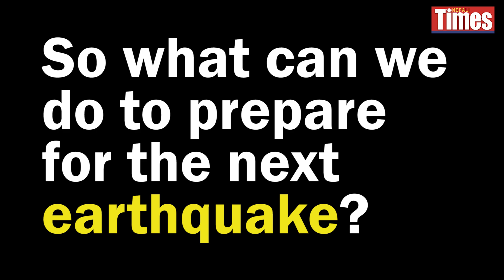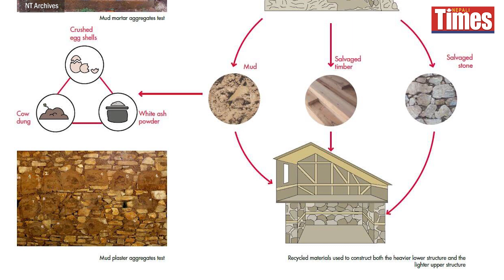Shaky Ground: Earthquake Safety in Nepal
As we mark 23rd National Earthquake Safety Day on 15 January, Nepali Times delves into why quakes are so devastating in Nepal, infrastructures that stand high intensity tremors and how retrofitting can be a cost effective approach against the disaster.